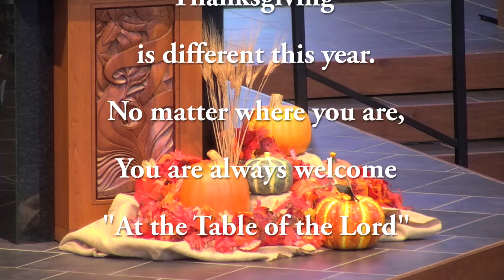Sacred Music Monday: At the Table Of the Lord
The Thelen family performs "At the Table of the Lord" for Holy Family Catholic Community's (Fond du Lac, WI) Sacred Music Monday.